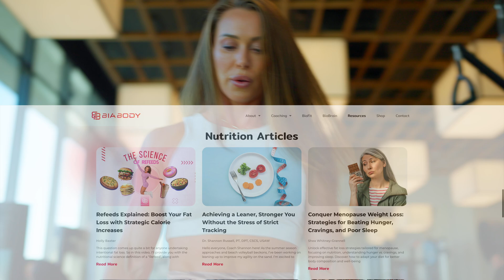Seed oils explained: Are they really bad for your health?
Seed oils like corn oil, sunflower oil, and soybean oil are everywhere, but are they safe for our health? In this video, I dive into what seed oils are, how they’re processed, their impact on your omega-6 to omega-3 ratio, and what you can do to make healthier choices. Whether you’re cooking at high heat or choosing oils for salads, understanding the role of these oils in your diet is crucial. Let’s break down the science behind the debate and uncover practical tips for balancing your fats for better health.

Timestamps:
00:00 - Introduction: What are seed oils?
00:31 - Omega-6 vs. Omega-3: Why balance matters
01:04 - How omega-6 contributes to inflammation
01:35 - The refining process and potential risks
02:07 - Best oils for high-heat cooking
02:40 - Cold-pressed oils and their benefits
03:15 - Tips for balancing omega-6 and omega-3
03:51 - Final thoughts: Are seed oils bad?
04:23 - Resources for better nutrition and fitness

Key Points:

- Seed oils are high in omega-6 fatty acids, which can be pro-inflammatory when consumed excessively.
- The refining process of seed oils may create harmful compounds like trans fats and free radicals.
- Choosing cold-pressed, minimally processed oils can retain antioxidants and reduce risks.
- Balance your omega-6 to omega-3 intake for better health by including foods like fatty fish, flaxseeds, and chia seeds.

M.S. Dietetics